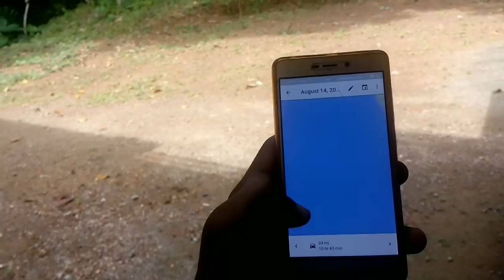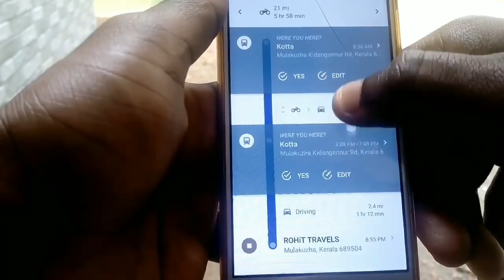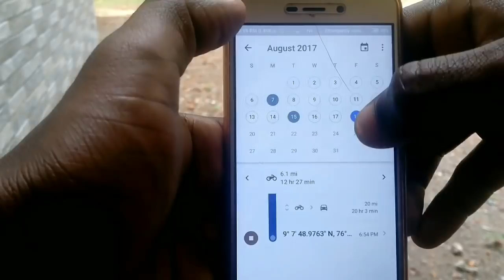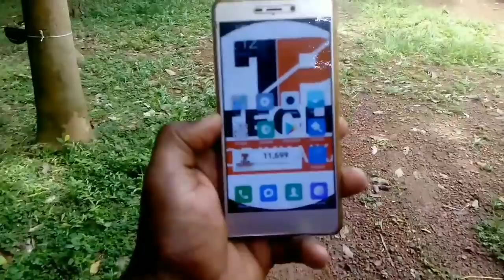Find Where they are going ? Get Detailed location history of others from google map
നിങ്ങളുടെ ലൊക്കേഷൻ history അറിയാം ഗൂഗിൾ മാപ്പിലൂടെ . ഫോൺ വാങ്ങിയ അന്ന് തൊട്ടുള്ള കാര്യങ്ങൾ (നിങ്ങൾ സന്ദർശിച്ച ലൊക്കേഷൻ )ഗൂഗിൾ സ്റ്റോർ ചെയ്യും. നിങ്ങൾ എവിടൊക്കെ പോയി എങ്ങനെ പോയി എപ്പോ പോയി എന്നുള്ള മുഴുവൻ വിവരങ്ങളും നിങ്ങൾക്ക് അറിയാൻ സാധിക്കും. ഈ കാര്യം അറിയാവുന്നവർ ക്ഷേമിക്കുക അറിയാത്തവർക്കായി ഈ വീഡിയോ.

My Youtube Gears / Devices and Equipment

1. My Smartphone
2. My Microphone
3. My laptop
4. My Tripod
5. My Ear Piece
6. Mobile Holder